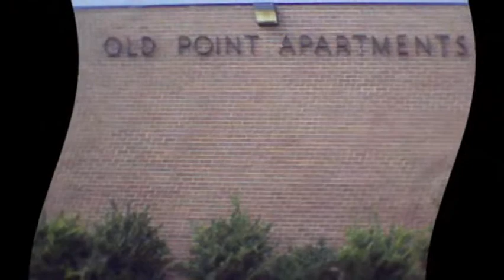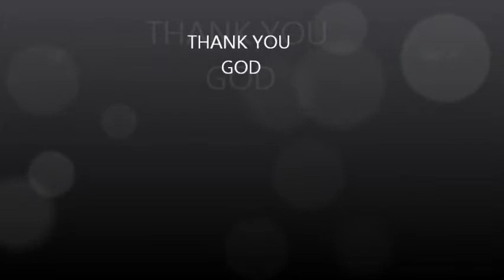AL STYLES A DAY IN DA LIFE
STYLES REPIN' PHOEBUS, VA